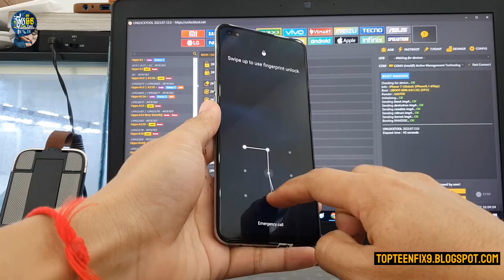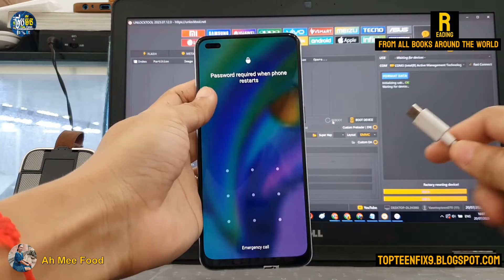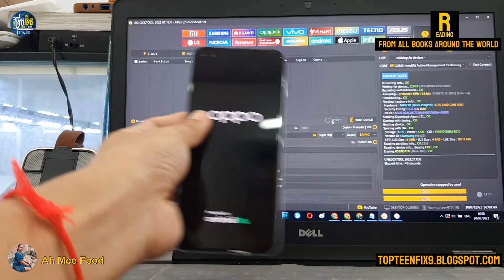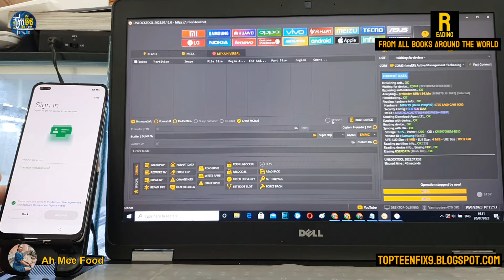Oppo A93 frp Unlock Tool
For more about TopTeenFix :
Blogger: